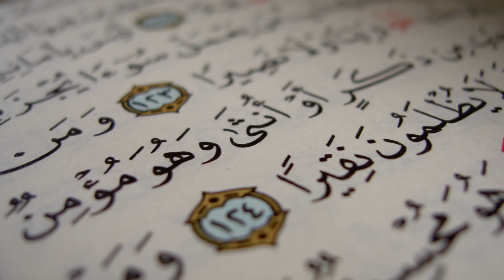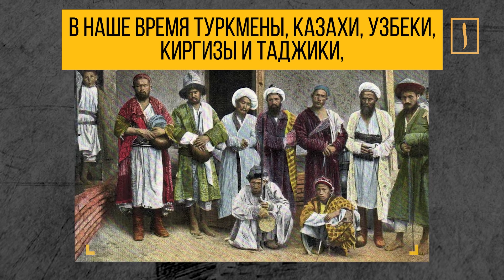Белорусский язык арабскими буквами... Знаете ли вы?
Арабская письменность используется далеко не только в одном лишь арабском языке. Алфавит распространялся по миру вместе с исламом. Самый известный пример – фарси. Арабо-персидская письменность возникла примерно в VIII веке. Этот алфавит отличается от классического арабского наличием четырех дополнительных букв. Однако самым удивительным для нас стало то, что арабская графика использовалась в белорусском языке.